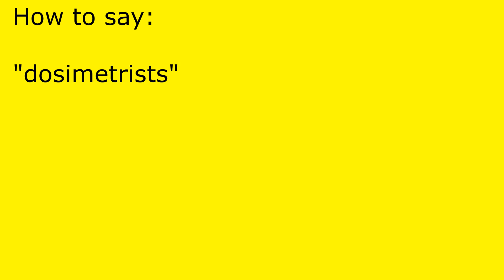How to pronounce dosimetrists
dosimetrists pronunciation.